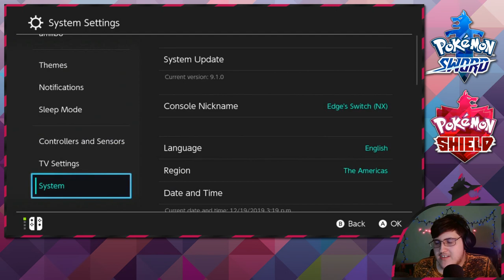Double Battle Gym?! VS Raihan • Pokemon Sword & Shield Let's Play • Episode 23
Hello guys and welcome back to another episode of the Pokemon Sword and Shield Let's Play! In this episode we make our way to an explosion-sound we heard and then that leads us to Hammerlock...which we take on the Final Gym Leader, Raihan!
Raihan is a "dragon type" gym leader who does double battles! Doubles is definitely one of my weakest/least favorite battle styles so this will be "fun".

Well...I stopped uploading uploaded league content and then stopped uploading...because thats what I do. Well then, let's try to be consistent again.